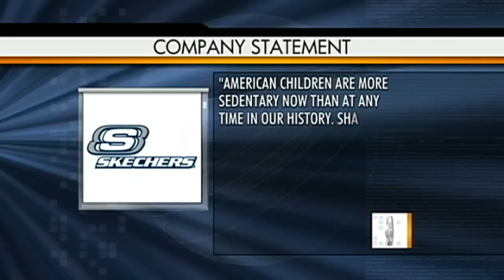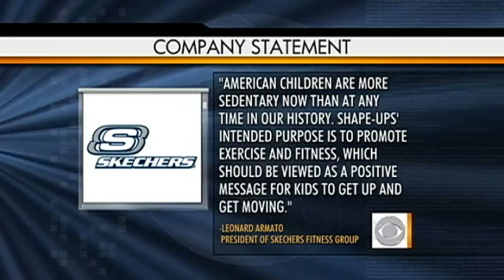Skechers accused of sketchy advertising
Erica Hill talks to "Early Show" contributor Dr. Jennifer Hartstein and Melissa Henson, director of communications and public education for the Parents Television Council about the controversy surrounding the Skechers shoes marketing campaign.